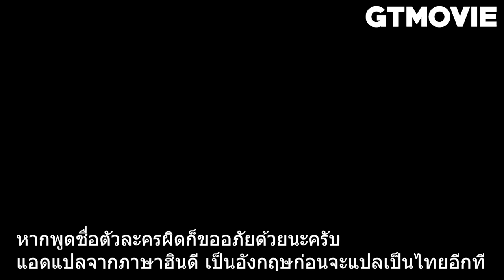สปอยโคตรมันส์ เมื่อหนุมานร่วมมือกับพระราม ไปปราบยักษ์ทศกัณฐ์ เพื่อชิงนางสีดา Adipurush2023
ชื่อหนังเรื่อง Adipurush (2023)